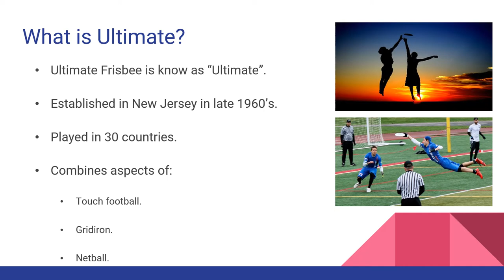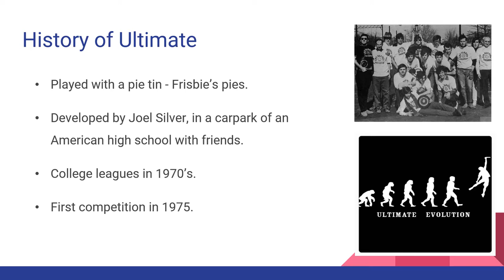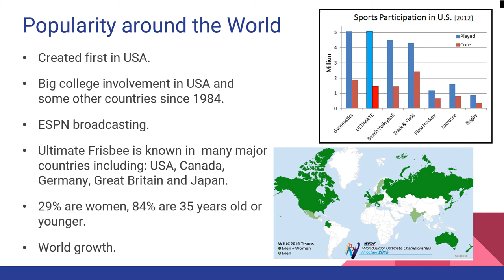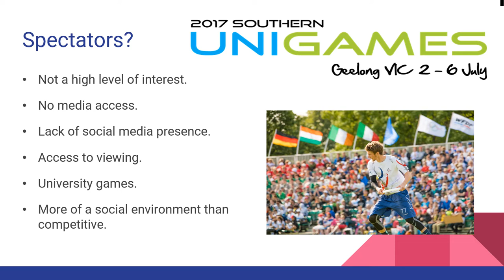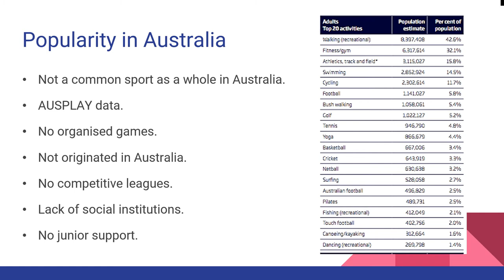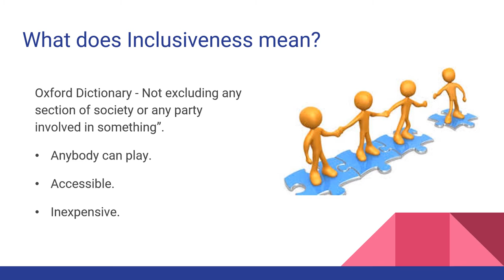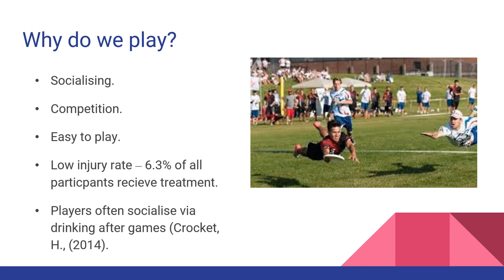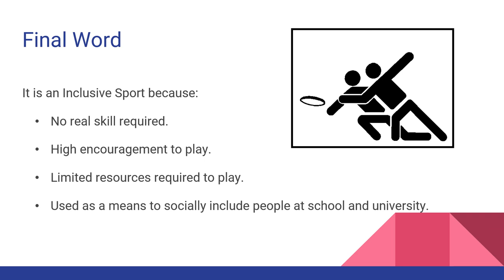Ultimate Frisbee Prensentation